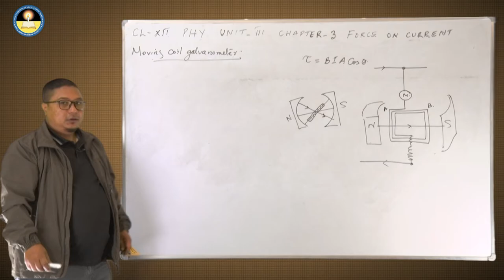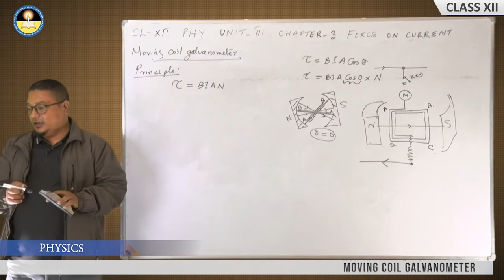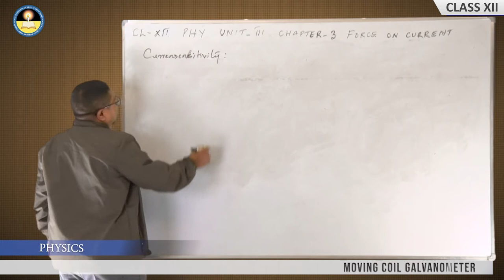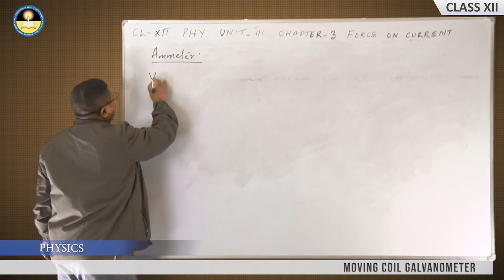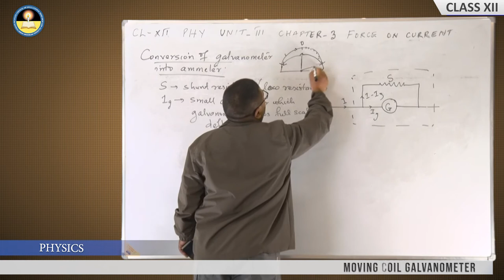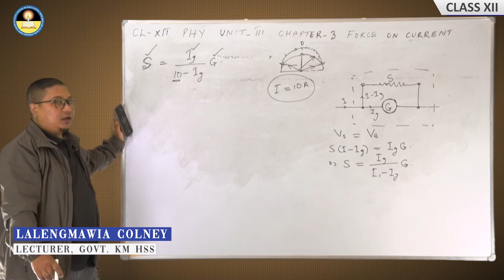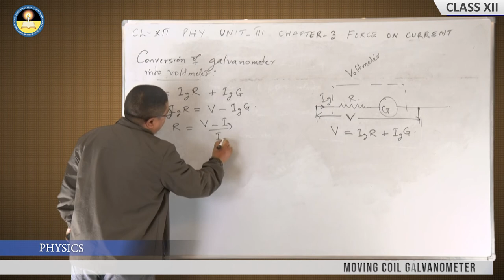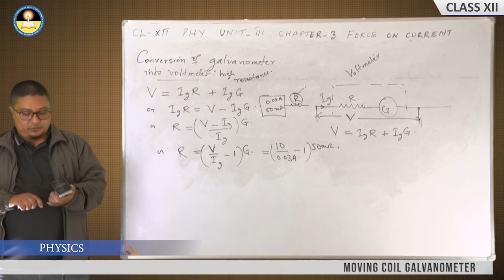Lalengmawia Colney XII Phy III 3 2